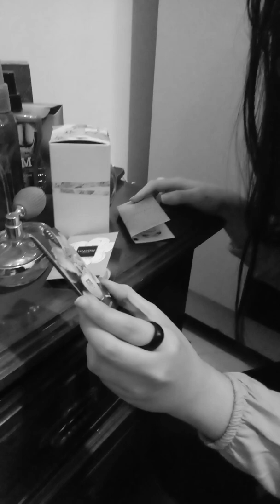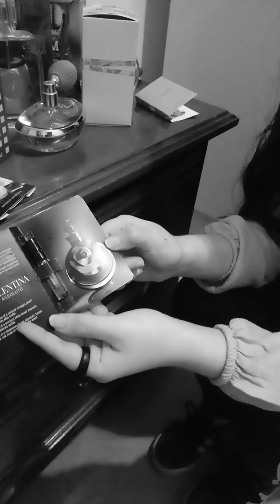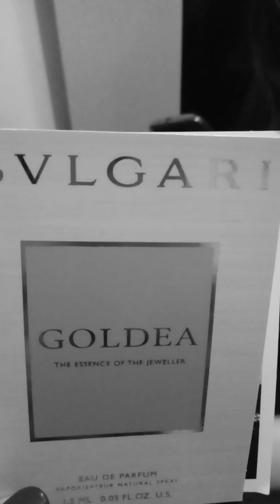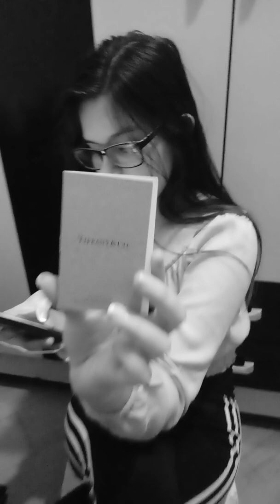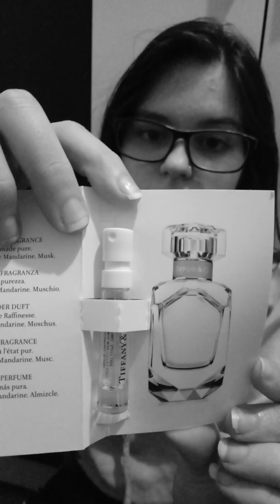Resenha bvulgari tiffany & co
Bvulgai antonio bandeiras t&co resenha